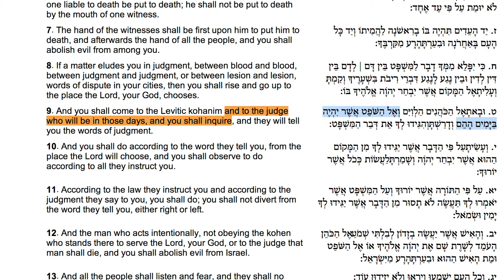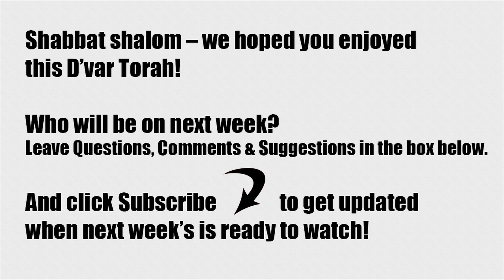Parshat Shoftim and judgements now and then -- Rabbi Marchuck, NCSY Alumni Connections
"And to the judge, who will be in those days" -- Shoftim, Judges, 16:9
What's the underlying meaning of this phrasing? Rabbi Marchuck, alumnus of NCSY Long Island and director of NCSY Alumni Connections shares two stories that have to do with judgements in Jewish law.

Shabbat shalom!